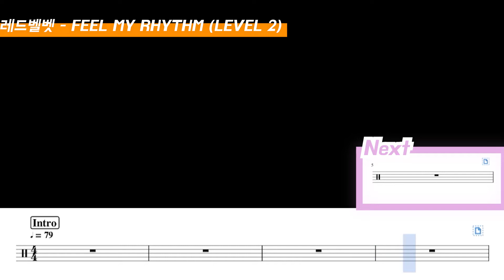레드벨벳(Red Velvet) - Feel My Rhythm 드럼악보 Lv 2 Drum score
레드벨벳(Red Velvet) - Feel My Rhythm DRUM COVER By yeol's drum

첫 디엠에 한해서 무료로 1회 보내드리고 있으며 이후 악보들은 아래에 있는 링크로 구매 부탁드립니다!

DM은 구독 인증캡쳐와 원하시는 곡, 단계, 이메일을 함께 적어주시면 확인 후 보내드리도록 하겠습니다 :)

사용된 테크닉 : 쉐이크리듬, 양손16비트+쉐이크리듬, 32분음표 싱글스트로크, 하이햇 오픈, 16분음표 필인